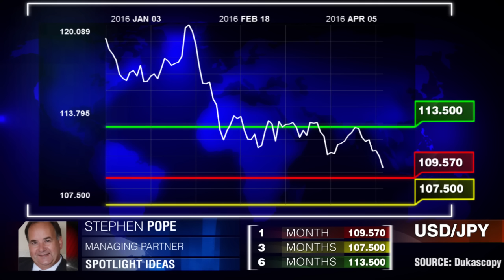L'USD devient sous-évalué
Qu'est-ce qui se profile à l'horizon pour l'USD/JPY dans 1, 3 et 6 mois? Stephen Pope, Directeur Associé de Spotlight Ideas